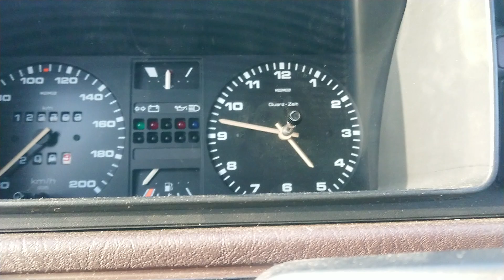MM MOTORSPORT CHIP auf dem NZ "Ideal Standard" - erste Fahrt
Die erste Fahrt mit dem bekannten Golf 2 1.3 NZ mit ABU Nockenwelle und 3f Ansaugbrücke - nun mit MM MOTORSPORT CHIP.